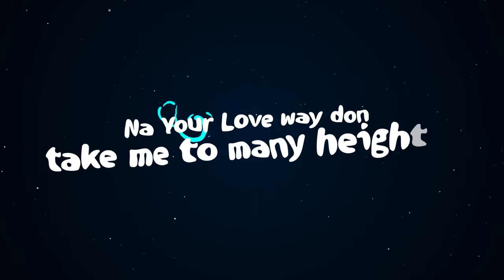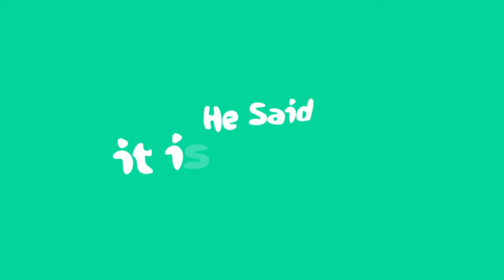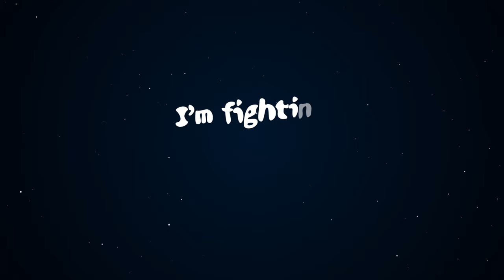Limoblaze, Elle Limebear - Over (Official Lyric Video)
Create with the Official Sound

Produced by TBabz, Hillsplay, Lasanna “ACE” Harris, & Limoblaze

Written by Samuel "Limoblaze" Onwubiko, Elle Limebear, Tolulope Samuel Babajide, Nsikak David, Oreolutofunmi Adorna Opeyemi Agbaniyaka & Sophia Thakur

Mixed & Mastered by Jacob "Biz" Morris & Conner Back at Reach Records (Atlanta, GA)

Lyrics:
Walls are falling down right before me
I’ve prayed for this moment
And now I receive it
I put my confidence in Who goes before me
You said it is finished, I'm fighting from victory

Oh my Abba, oh my loving Father
E no get thing way go fit sup to make me doubt Ya
Your name is a strong tower,my God
I never have to watch my back
I know you take care of that
’Cause even in my darkest hours
I know my God has got a light to pour
And I don't fear no more
Together we could dey through any tide
Na Your love way don take me to many heights
Oh my daddy, I just wanna make you happy
I just wanna be your Paddi
You already won the victory when I look around

He said it is finished, I'm fighting from victory

So it is over, over, over, over, over

My challenger knows that it is over once I call You
At the mention of Your name, the Host of heaven comes through
Like David way don kill Goliath
I exceeded expectations
No running oh

Hillsplay
Victory, victory